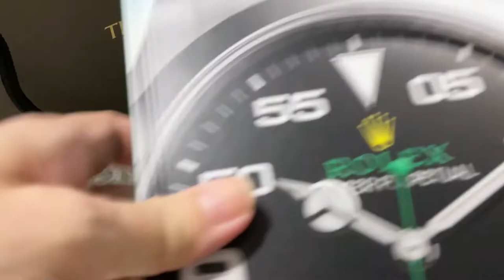PANTHERE DE CARTIER Watch, Medium, Two-Tone | History | Unboxing | Auth Dealer or Cartier Boutique?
The Panthere De Cartier is a timeless, beautiful watch which I am super happy to add to my collection. Join me as we unbox it and learn a little bit of history about the brand which you will like if you are a fan of their jewelry line as well.

I am a new content creator so please support my channel by SUBSCRIBING to it, and also click on the BELL so you will be notified when I upload any videos. I would love to have you back! 😊

If you enjoy this video, please give it a thumbs-up 👍. That would greatly encourage me on this new YouTube journey.

Please let me know, in the comments section below, any feedback or questions you may have.

Timecodes
0:00 - Intro
1:03 - History
2:17 - The reveal
2:59 - Details of the watch
4:53 - Differences between buying from dealer vs Cartier boutique

❤️ I appreciate you being here. Take care and see you again soon! ❤️